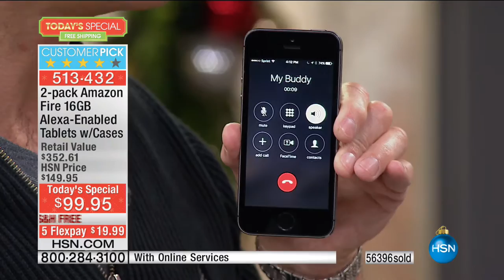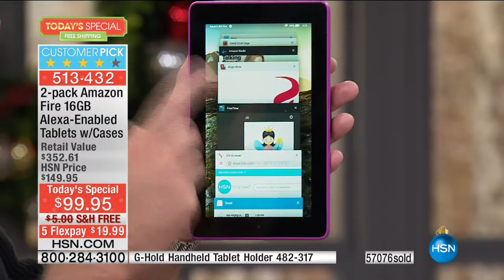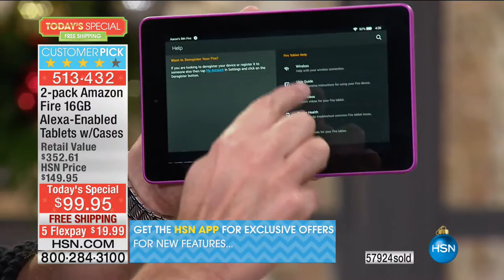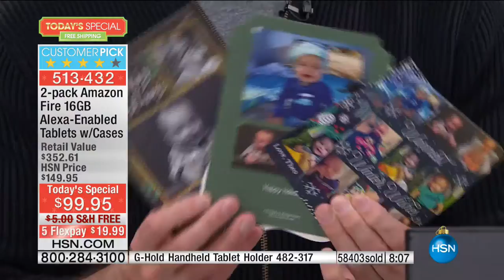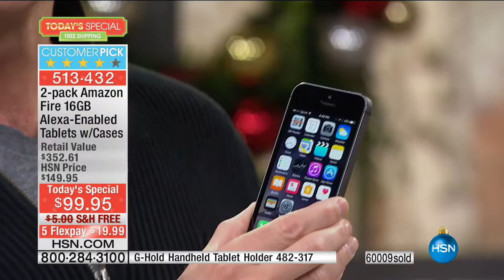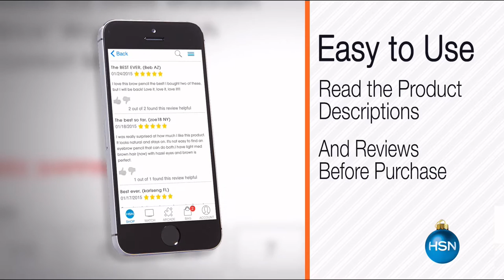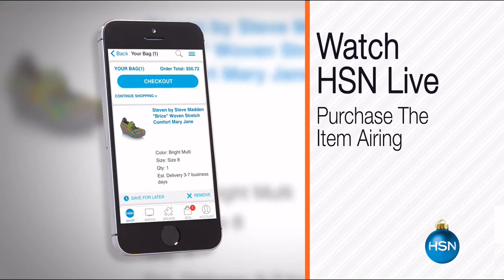HSN | Electronic Gifts & Toys 12.10.2016 - 04 PM